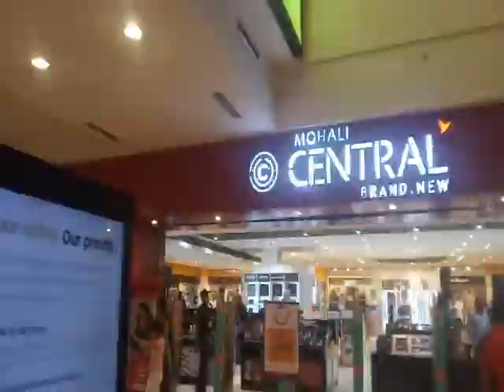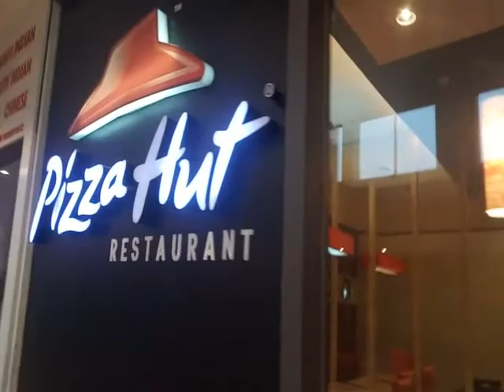VR Punjab Mall | NCM | Kharar | Chandigarh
VR Punajb (NCM) mall tour video. Enjoy the music.